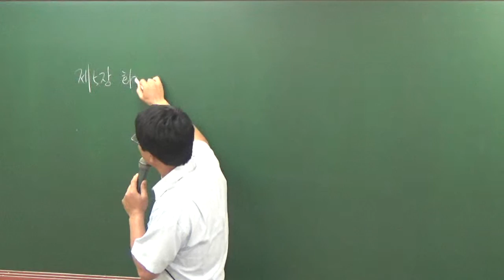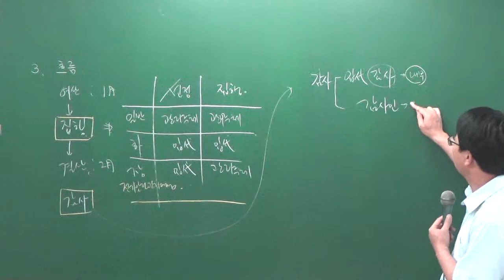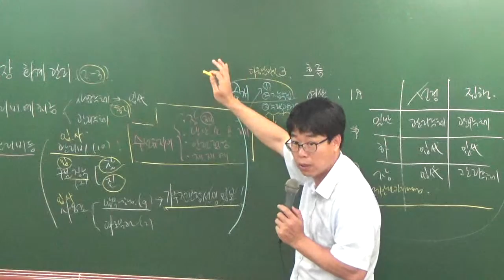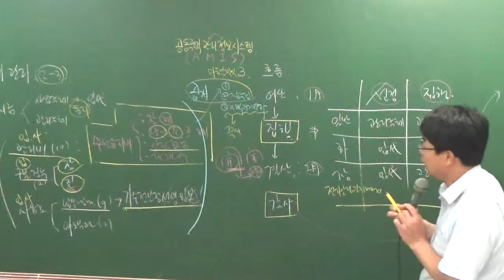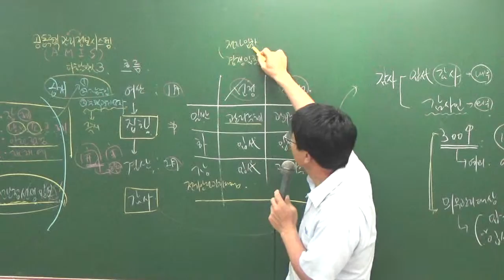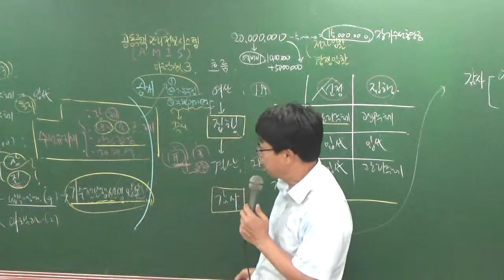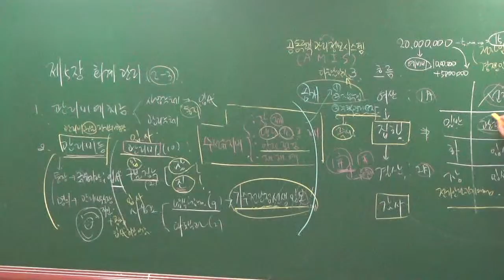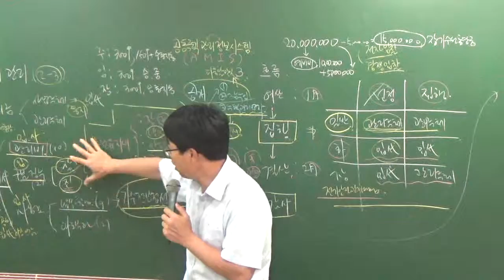관리실무8-14